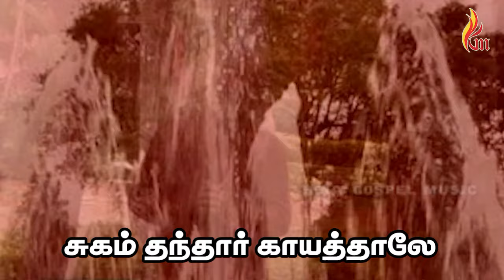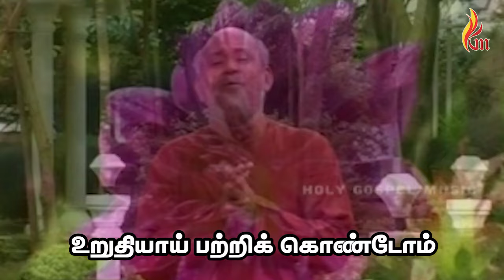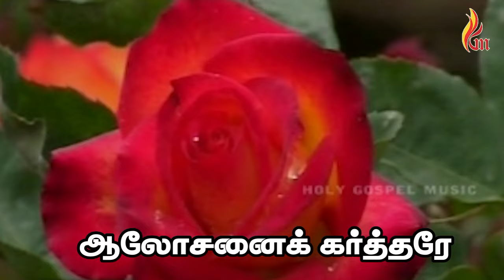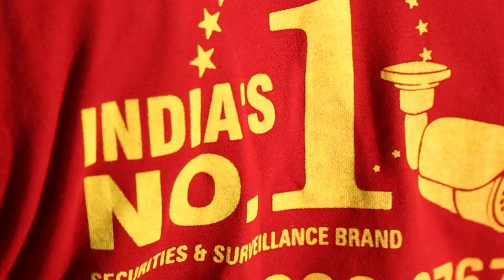Puthiya Paadal | Father S J Berchmans | Jebathotta Jeyageethangal - Vol 4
Song : Puthiya Paadal
Lyrics, Melody, Sung and Performed By : Father S. J. Berchmans
Album : Jebathotta Jeyageethangal - Vol 4

Puthiya Paadal Paadi - புதிய பாடல் பாடி பாடி இயேசு
Puthiya Paadal Paadi
புதிய பாடல் பாடி பாடி இயேசு
ராஜாவைக் கொண்டாடுவோம்
புகழ்ந்து பாடல் பாடி பாடி இயேசு
ராஜாவைக் கொண்டாடுவோம்

1. கழுவினார் இரத்தத்தாலே
சுகம் தந்தார் காயத்தாலே
தேற்றினார் வசனத்தாலே
திடன்தந்தார் ஆவியாலே – எனக்கு
2. உறுதியாய் பற்றிக் கொண்டோம்
உம்மையே நம்பி உள்ளோம்
பூரண சமாதானம்
புவிதனில் தருபவரே – தினமும்
3. அதிசயமானவரே
ஆலோசனைக் கர்த்தரே
வல்லமை உள்ள தேவா
வரங்களின் மன்னவனே – தேவா
4. கூப்பிட்டேன் பதில் வந்தது
குறைவெல்லாம் நிறைவானது
மகிமையின் ராஜா அவர்
மகத்துவமானவரே – இயேசு
5. மாலையில் அழுகை என்றால்
காலையில் அக்களிப்பு
கோபமோ ஒரு நிமிடம்
கிருபையோ நித்தம் நித்தம் – அவர்